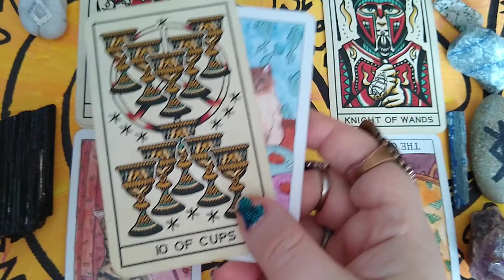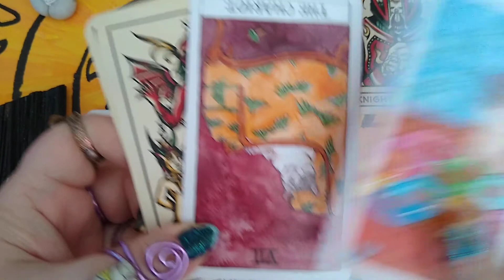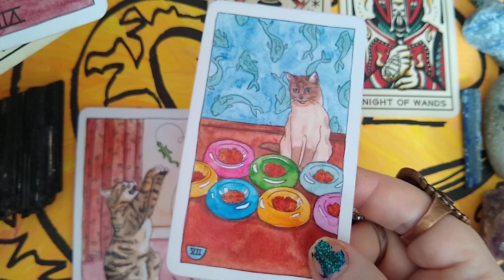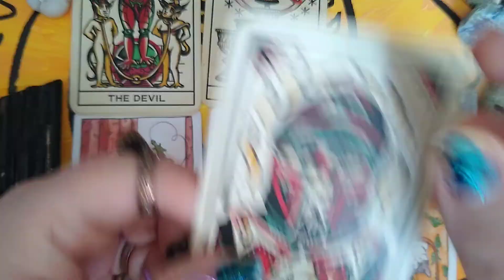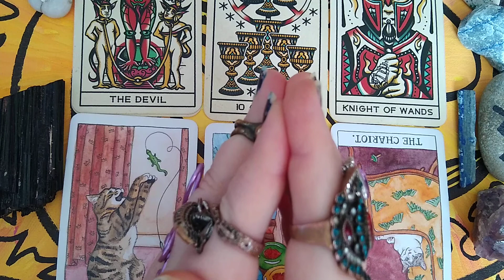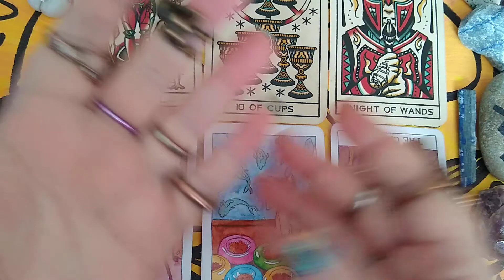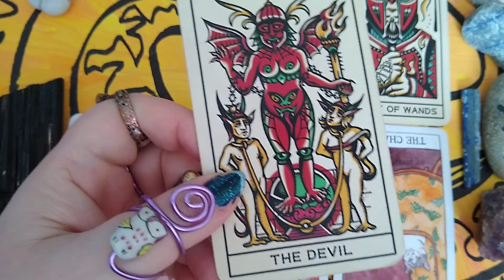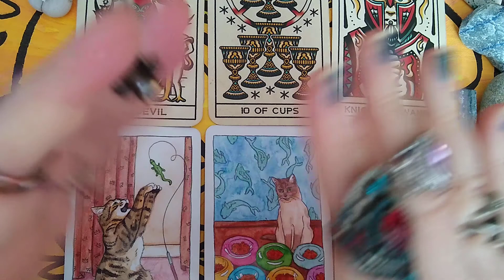message from the Universe 2/24 channeled thru Runes Tarot Unconditional Love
message from the Universe 2/24 channeled thru Runes Tarot Unconditional Love#message